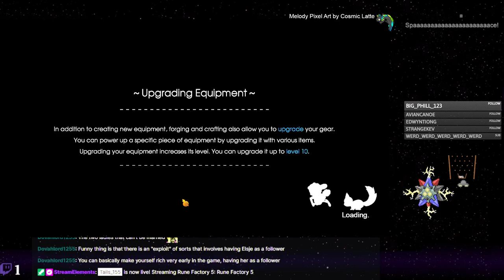Rune Factory 5 - 119 - Three Grams of Toothpaste